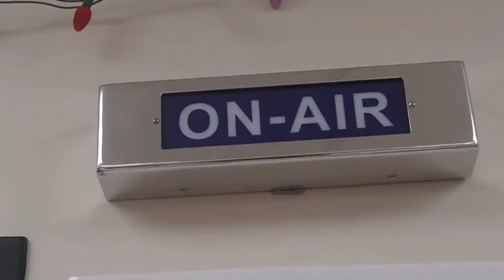FCTV Wednesday, January 31st, 2024